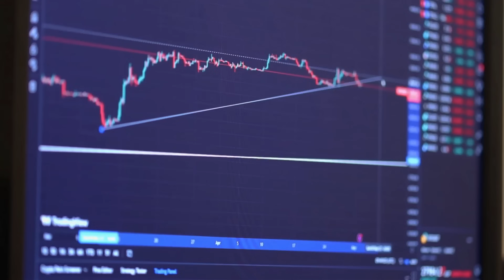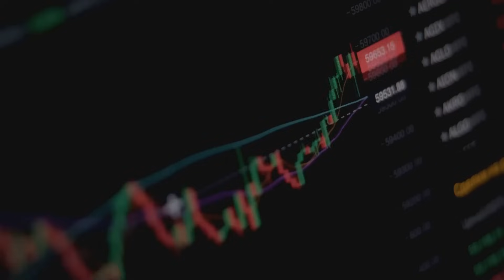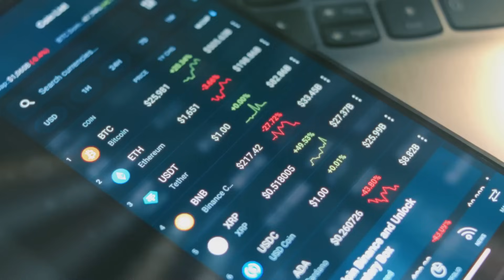Stablecoin depeg explained. What it means and why it’s dangerous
What if your stablecoin suddenly drops below $1?
This video breaks down what happens when a stablecoin depegs - and how it affects users, markets, and trust in crypto.

You’ll learn:
• Why stablecoins lose their peg (low reserves, fear, smart contract risk)
• What happened with UST and other failed coins
• What signals to watch for
• How to protect yourself in high-volatility moments

Even “safe” assets can crash. Understanding depegs is critical for every crypto user.